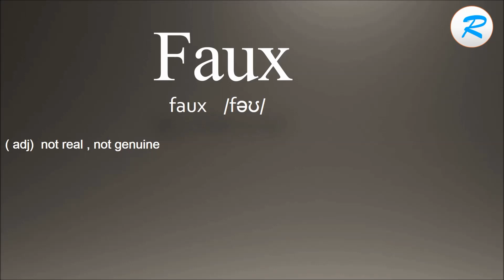How to pronounce Faux